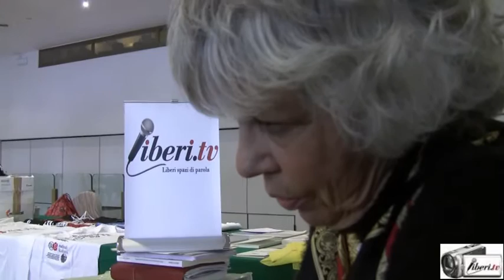Giulia Simi - XIV Congresso di Radicali Italiani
XIV Congresso di Radicali Italiani. Chianciano Terme: 29 ottobre - 1 novembre, 2015.

Intervista a Giulia Simi. Chianciano Terme, 31 ottobre 2015.